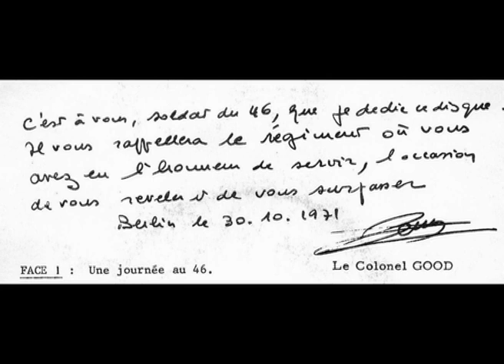Vaillant 46 Musique du 46° Régiment d'Infanterie à Berlin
Montages Diapos de l'Association des Anciens et des Amis des Forces Françaises à Berlin.
" Vaillant 46 " Entre Parisiens et Ch'timis. Hymne du 46° Régiment d'Infanterie Stationné à Berlin du 2 Novembre 1947 au 14 Septembre 1994. Enregistré à Berlin en 0ctobre 1971.
Sur un montage Photos de Jphoto28.